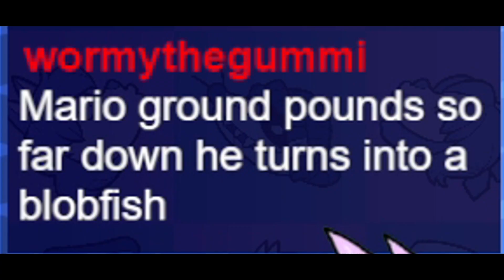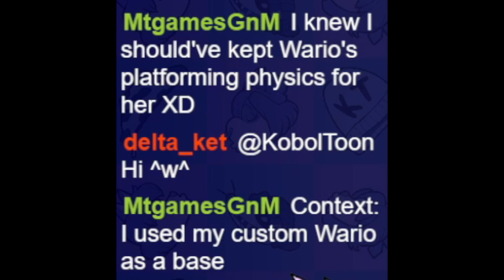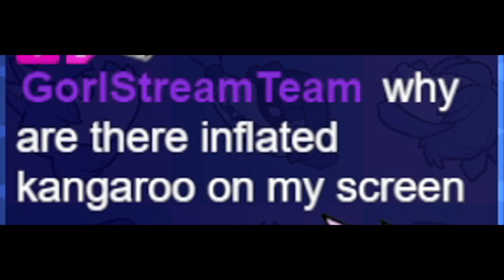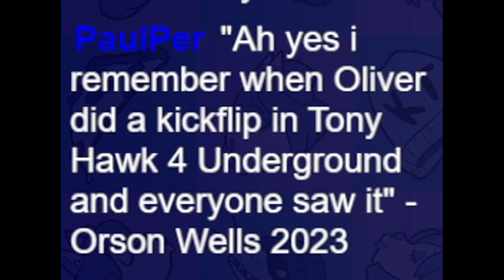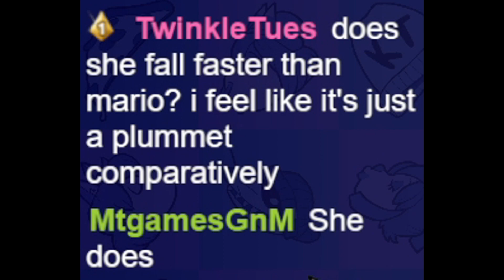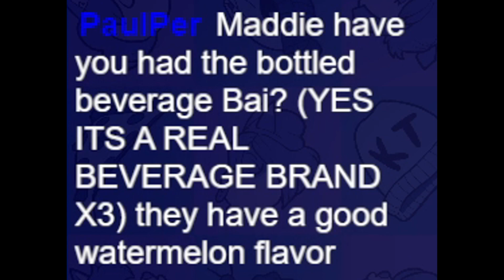Kangaroo Kingdom - [Super Mario Bros.]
Mama mia, why is it big

Reaction Images of Us ► Batspid2, Jangleforks, Smappa!